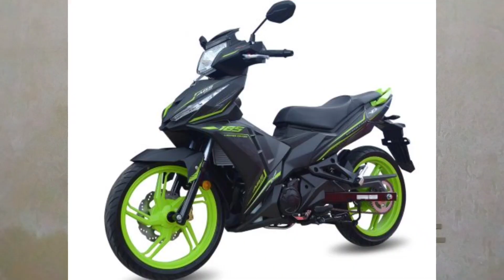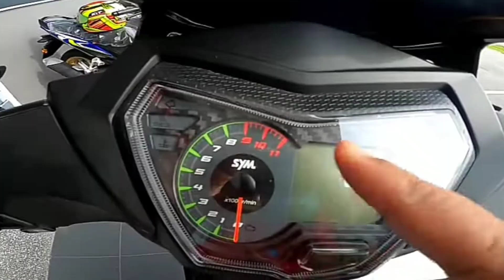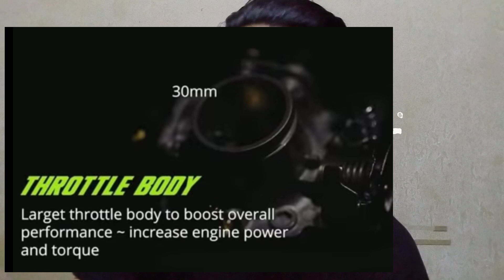Sedikit info dan pandangan saya secara peribadi mengenai SYM VF3i 185cc Limited Edition 19.7 HP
MFORCE Bike Holdings Sdn Bhd melancarkan SYM VF3i LE (Limited Edition) sebagai model edisi terhad yang cuma dikeluarkan 5,000 unit sahaja untuk pasaran Malaysia.

VF3i LE menampilkan beberapa penaiktarafan mekanikal dan menariknya model ini sudahpun berada di pusat jualan bermula hari ini pada harga RM9,338.

Tiada perubahan dimensi, tetapi VF3i LE dilengkapkan Sistem Brek Anti-Kunci (ABS), sekali gus menjadikan model edisi terhad ini sebagai kapcai pertama Malaysia yang ada ciri keselamatan tersebut. Malah, brek cakera depan dan belakang daripada jenis petal.

Panel LCD dikemas kini dengan kombinasi analog dan spidometer warna terkini. Visor aero dikekalkan, tetapi diberikan percuma untuk model LE. Bahagian tuil brek mendapat kemasan aloi. Dari segi rupa luaran, perbezaan ketara antara model LE dan biasa adalah warna badan kelabu dengan dekal hijau epal, termasuk rim sport.

Enjin juga ditala semula untuk meningkatkan rev enjin daripada 8,500rpm kepada 9,000rpm untuk kuasa kuda (hp). Ini membolehkan VF3i LE yang dijana enjin 185cc SOHC penyejukan cecair meledakkan kuasa baharu setinggi 19.7hp (meningkat 2hp, kuasa lama 17.7hp) dan tork 17.46hp @ 7,500rpm. Sistem transmisi kekal jenis klac manual 6-kelajuan.

Menerusi SYM, tambahan kuasa 12.8 peratus itu diperoleh menerusi lapan penambah baikan yang terdiri daripada:

Kepala silinder
Aci sesondol (camshaft) dibesarkan
Rocker arm
Injap
Spring injap
Seimbangkan syaf
Badan terotel (throttle body)
Bahagian dalam mufler

Terima kasih kerana menonton. Semoga video ini menghibur anda semua.

Support Sabahan Youtuber!